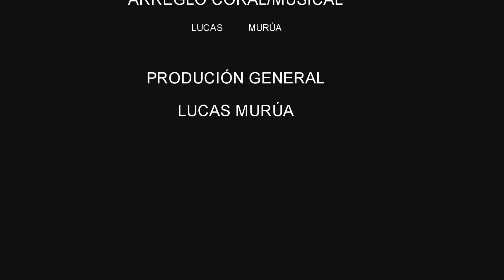Un Mundo Ideal - (Covers) - Coro Polifónico Municipal de Marcos Juárez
Ensamble Vocal Femenino - Coro Polifónico Municipal de Marcos Juárez (Cba) - Argentina

CANTANTES

SILVANA VERGILLI
ROSITA GÓMEZ
PAOLA PEROTTI
ALICIA ESPAÑÓN
ANDREA MERCADAL
BLANCA CASCÉ
CECILIA ANTOGNINI
MARÍA DE LOS ANGELES BARREIROS

GRACIELA COCCHI
MARÍA DEL CARMEN LERDA
VIVIANA OZÁN
ALEJANDRA GHERDINA
MANUELA PULTERA
COCA CEBRIÁN
FLACA BORNIA
NESSIE CLIFFORD
MELINA ALMOUALEM
ADRIANA ARAYA

PRODUCIÓN GENERAL
LUCAS MURÚA

EDICIÓN DE IMAGÉN
LUCAS PAGANONI

CÁMARAS
LUCAS PAGANONI
TOLI CLARAMONTE

DRON
TOLI CLARAMONTE

ARREGLO CORAL/MUSICAL
LUCAS MURÚA

LUGAR DE GRABACIÓN
CINE TEATRO SOCIEDAD ITALIANA DE MARCOS JUÁREZ